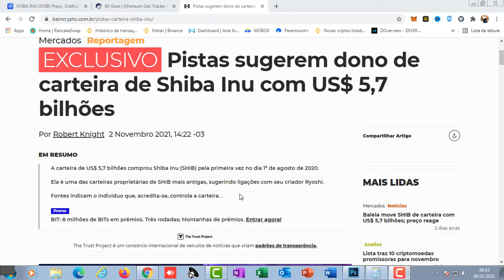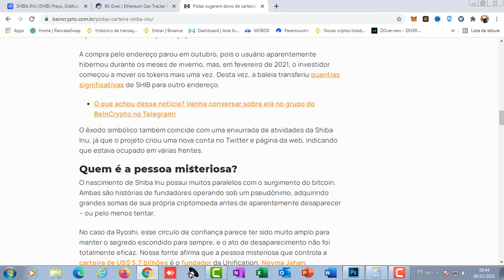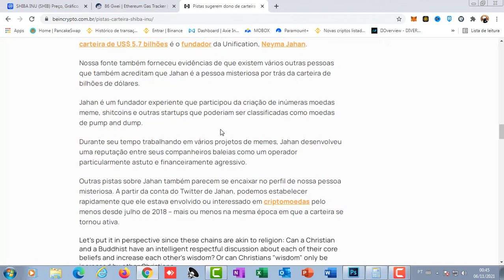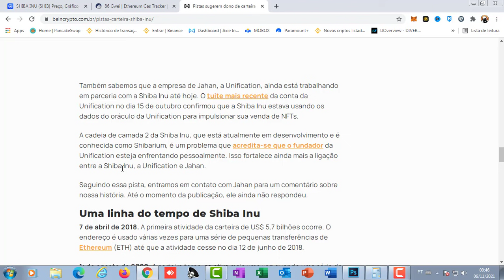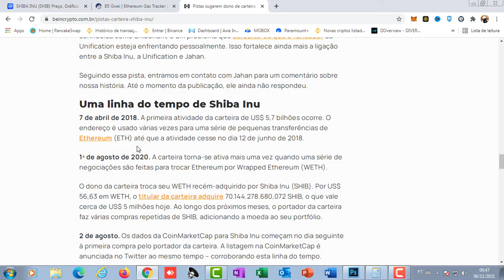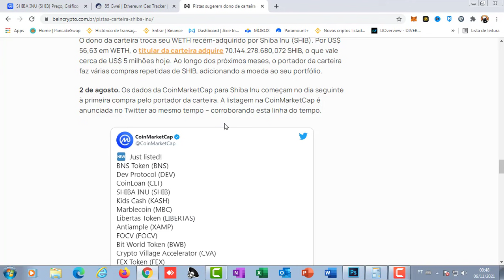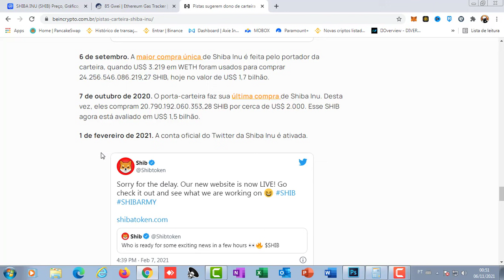SHIBA INU HOJE PODEM TER DESCOBERTO O REAL CRIADOR E ELE PODE QUEIMAR A MAIOR CARTEIRA DE SHIB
Compre SHIB
COLEIRA

Compre LEASH
OSSO

Compre OSSO